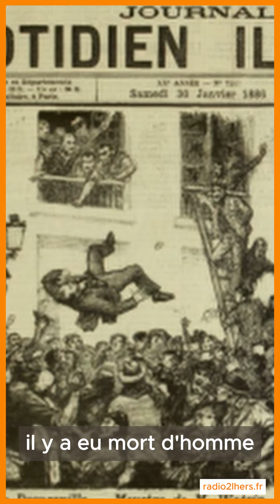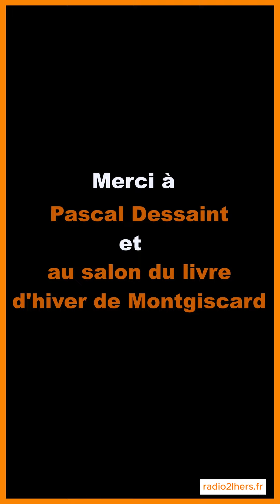1886, l'affaire watrin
Le romancier🖋 Pascal Dessaint était au salon du salon du livre d'hiver de Montgiscard.
Son dernier roman a pour titre, "1886, l'affaire Watrin" chez Éditions Rivages
Un récit documenté qui revient sur un crime commis par des ouvriers du bassin minier de Decazeville (12). Un drame dû à la violence ouvrière et à celle du capitalisme du 19ème siècle.